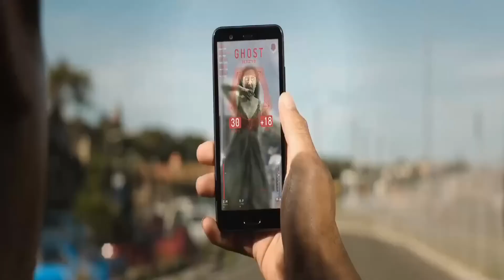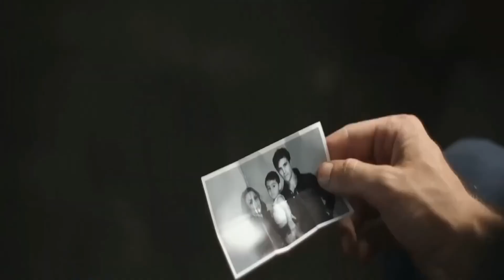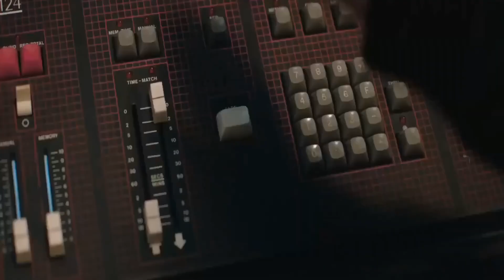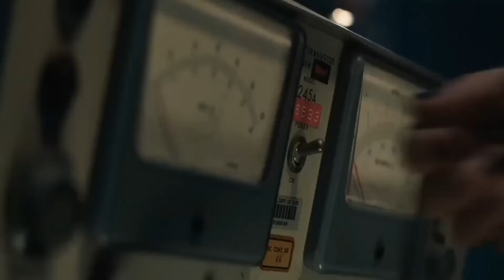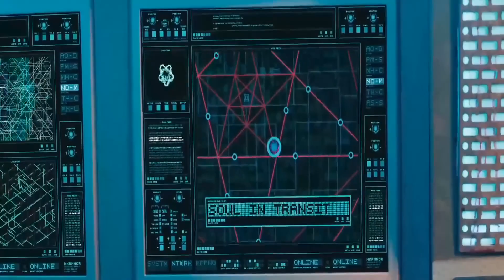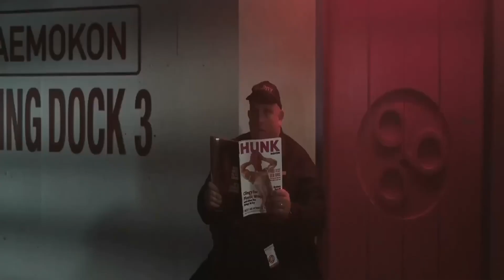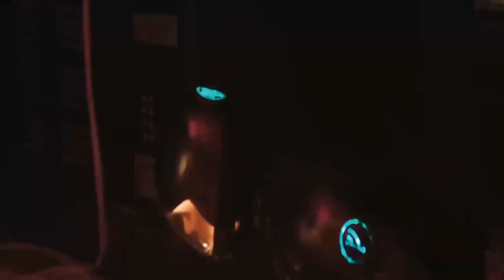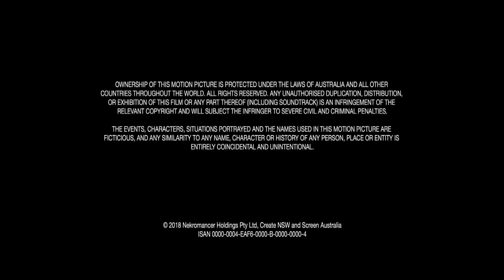D' Edge of Tomorrow - English Action Movie Science Fiction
Watch this amazing movie D' Edge of Tomorrow - English Action Movie Science Fiction